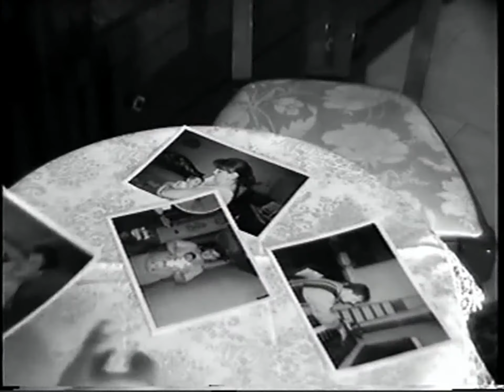Rosario Donato - Nun è colpa mia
Nun è colpa mia Video Ufficiale - Tratta dall'album - Fidanzato in casa - Su etichetta OP Music